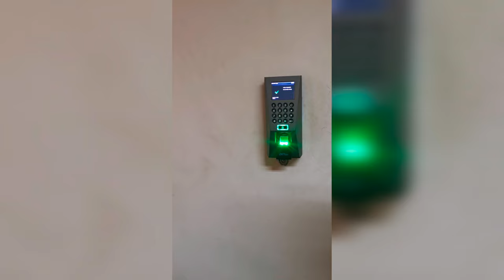MEET MY COLLEAGUES VLOGMAS 2